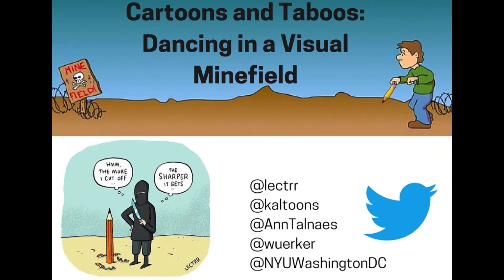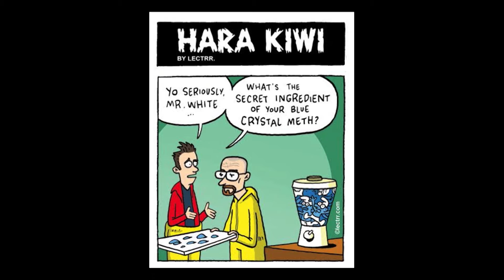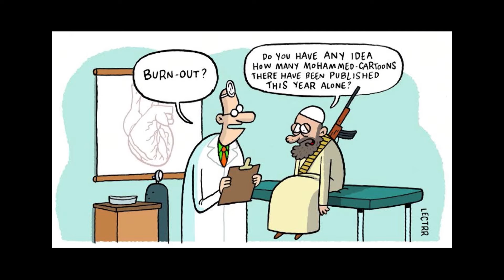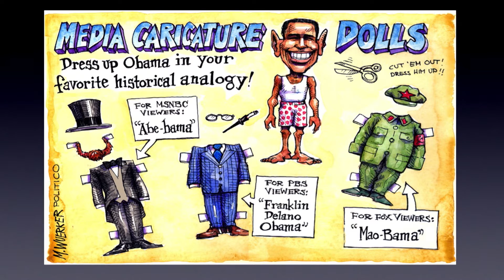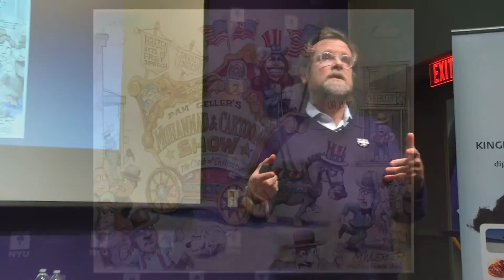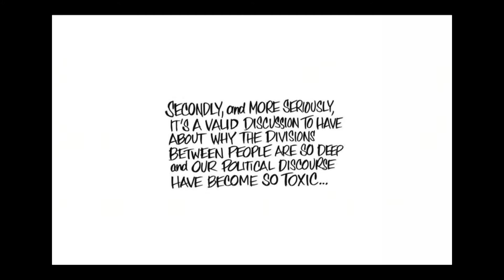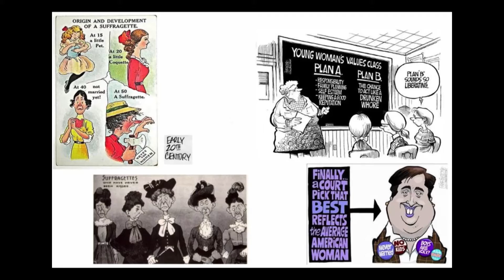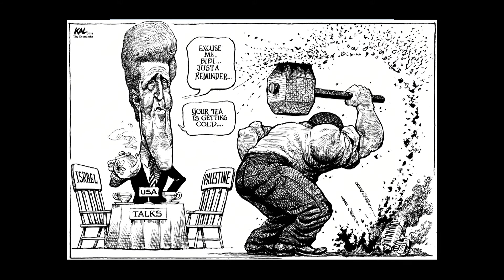Cartoons and Taboos: Dancing in a Visual Minefield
In January, 2015 terrorism attacked freedom of expression with the assault on the satire magazine Charlie Hebdo. The slogan “Je suis Charlie” became ubiquitous. All of Europe showed its solidarity with France. The European media reproduced caricatures as a show of solidarity.

European cultural organizations hold on to the belief in the freedom of expression, and refuse to avoid difficult topics. Four caricaturists gathered on February 11, 2016, at NYU's Washington, DC campus to discuss these questions: Steven Degryse (LECTTRR) from Belgium, Ann Telnaes (The Washington Post), Kevin Kallaugher (The Economist), Matt Wuerker (Politico).

This event was held in cooperation with the Embassy of Belgium and the House of Flanders, New York. The program was also supported by the Delegation of the European Union to the United States, the British Council, the Embassy of Slovenia, the Austrian Cultural Forum, the Goethe-Institut, EUNIC and New York University.